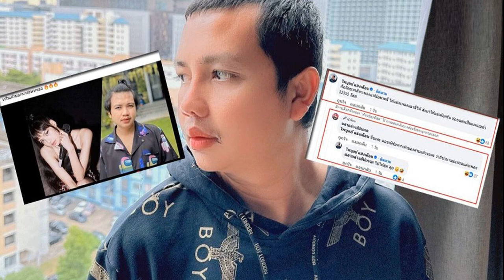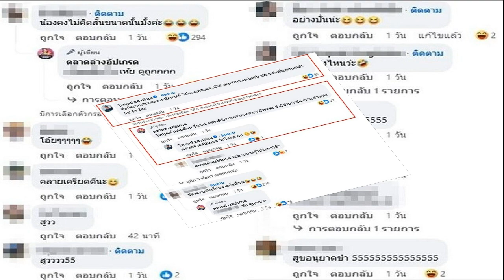นายกฯ กล่าวถ้อยแถลง มุ่งแก้ปัญหาสภาพอากาศ ขับเคลื่อนการเงินสีเขียว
นายกฯ กล่าวถ้อยแถลงในการประชุมระดับผู้นำว่าด้วยการดำเนินการสภาพภูมิอากาศ มุ่งคุมคาร์บอนภายในปี 2050 พร้อมขับเคลื่อนการเงินสีเขียว สร้างความยั่งยืนร่วมกัน
วันที่ 20 ก.ย. 66 ที่สำนักงานใหญ่สหประชาชาติ นครนิวยอร์ก สหรัฐอเมริกา นายเศรษฐา ทวีสิน นายกรัฐมนตรีและรัฐมนตรีว่าการกระทรวงการคลัง กล่าวถ้อยแถลงในการประชุมระดับผู้นำว่าด้วยการดำเนินการสภาพภูมิอากาศ (Climate Ambition Summit) ในโอกาสเข้าร่วมการประชุมสมัชชาสหประชาชาติ สมัยสามัญครั้งที่ 78 (UNGA78)
นายกรัฐมนตรี กล่าวว่า การเปลี่ยนแปลงสภาพภูมิอากาศโลก ถือเป็นปัญหาเร่งด่วนและร้ายแรงในปัจจุบัน ซึ่งช่วงเวลาผ่านมาได้มีโอกาสพบปะกับเกษตรกรของประเทศไทย และรับทราบโดยตรง ซึ่งมีผลต่อการดำรงชีวิตของเกษตรกรจึงเป็นสิ่งที่เราต้องลงมือแก้ไขปัญหาทันที ซึ่งไทยขอชื่นชมวาระเร่งด่วนของเลขาธิการสหประชาชาติที่ได้สนับสนุนให้บรรลุเป้าหมายการปล่อยก๊าซเรือนกระจกสุทธิเป็นศูนย์ (net-zero) ให้ใกล้เคียงกับปี ค.ศ. 2050 มากที่สุด

พร้อมนำเสนอแผนการเปลี่ยนแปลงด้านพลังงาน รวมถึงการเลิกใช้ถ่านหินภายในปี ค.ศ. 2040 และเตรียมการสนับสนุนการมีส่วนร่วมที่ประเทศกำหนดขึ้น ฉบับปรับปรุง (Nationally Determined Contributions : NDCs) สำหรับปี ค.ศ. 2025 ซึ่งจะต้องลดการปล่อยก๊าซเรือนกระจกให้ได้ทั้งหมด

นายกรัฐมนตรี กล่าวว่า รัฐบาลจะมีการร่างแผนพลังงานแห่งชาติขึ้นใหม่ โดยมุ่งเน้นไปที่ประสิทธิภาพการใช้พลังงานการเปลี่ยนแปลงในภาคการขนส่ง การเพิ่มการผลิตรถยนต์ไฟฟ้าในประเทศ และการเตรียมการที่จะยุติการผลิตไฟฟ้าจากถ่านหิน นอกจากนี้ ไทยได้ดำเนินโครงการนำร่องโดยใช้แนวความคิดจากเกษตรกรรมยั่งยืน ลดการปล่อยก๊าซเรือนกระจกประสบความสำเร็จพร้อมต่อยอดโครงการ ซึ่งไม่เพียงแต่ช่วยลดการปล่อยก๊าซคาร์บอนเท่านั้น แต่ยังช่วยลดความเปราะบางต่อการเปลี่ยนแปลงสภาพภูมิอากาศและช่วยเพิ่มความเป็นอยู่ที่ดีให้แก่เกษตรกรทั่วประเทศอีกด้วย
ทั้งนี้ รัฐบาลกำหนดหลักเกณฑ์อัตราค่าบริการไฟฟ้าสีเขียว สนับสนุนการใช้โซลาร์รูฟท็อป และการวัดไฟฟ้าแบบสุทธิ เพื่อจูงใจการผลิตพลังงานสะอาด ซึ่งประเทศไทยตั้งเป้าที่จะเพิ่มพื้นที่สีเขียวให้ครอบคลุม 55% ของพื้นที่ทั้งหมดภายในปี ค.ศ. 2037

ประเทศไทยยังได้ส่งเสริมกลไกการเงินสีเขียว อย่างแข็งขันผ่านการออกพันธบัตร เพื่อความยั่งยืน ซึ่งปัจจุบันสามารถระดมเงินได้ในจำนวน 12.5 พันล้านดอลลาร์สหรัฐ ผ่านกลไกนี้ ไทยจะออกพันธบัตรเชื่อมโยงกับความยั่งยืนกระตุ้นการเติบโตของพันธบัตรสีเขียว เพื่อให้มั่นใจว่าองค์กรต่างๆ จะได้รับแรงจูงใจในการบรรลุเป้าหมาย SDG ซึ่งรัฐบาลให้ความสำคัญกับประเด็นการเปลี่ยนแปลงสภาพภูมิอากาศโลก

ล่าสุดได้จัดตั้ง กรมการเปลี่ยนแปลงสภาพภูมิอากาศและสิ่งแวดล้อม เพื่อตอบสนองต่อผลกระทบที่เกิดจากการเปลี่ยนแปลงสภาพภูมิอากาศโดยเฉพาะ และจะผลักดันพระราชบัญญัติการเปลี่ยนแปลงสภาพภูมิอากาศเพื่อควบคุมการลดการปล่อยก๊าซเรือนกระจกแบบบังคับเพื่อสร้างความสามารถในการปรับตัวต่อสภาพภูมิอากาศให้แก่ทุกภาคส่วน

ย้ำว่าการแก้ปัญหาการเปลี่ยนแปลงสภาพภูมิอากาศต้องได้รับการสนับสนุนจากทุกประเทศทั่วโลก ซึ่งประเทศไทยยังคงเร่งดำเนินการต่อเนื่อง พร้อมมุ่งมั่นอย่างแน่วแน่ที่จะบรรลุเป้าหมายและเอาชนะวิกฤตการณ์นี้